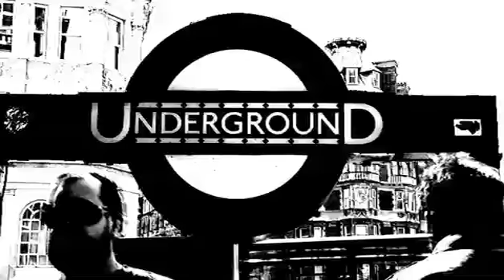Piranha Film Ltd Showreel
Piranha Film Ltd showreel, illustrating the work of Piranha Film. We specialise in video production, pre and post production, storyboarding, script writing and directing for corporate videos, entertainment, short films for offline and online marketing.